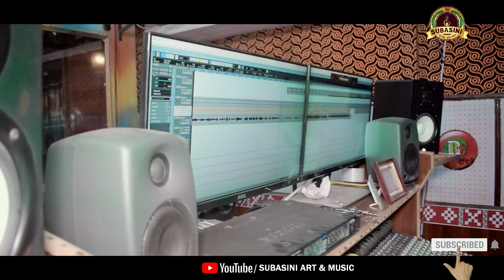AARE MITA !! ROMANTIC NEW ODIA SONG !!! ANAMIKA ACHARAYA !!!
Most adorable part of song :
00:00 - Start of Video
0:42 - Start ofthe song
0:59 - Aa aa re mita
2:18 - Khan Khan Khan chudi bajuchi
3:51 - Shar Shar  Shar chunari uduchi

*** Song - AA RE MITA
***Singer-ANAMIKA ACHARYA
***Lyrics- PRADEEP KUMAR MISHRA
***Recording- R R STUDIO
***Production House-Subasini Art & Music